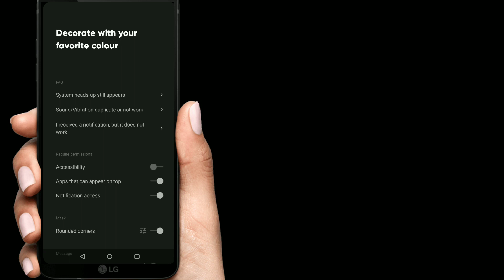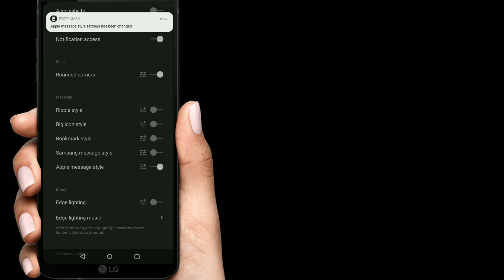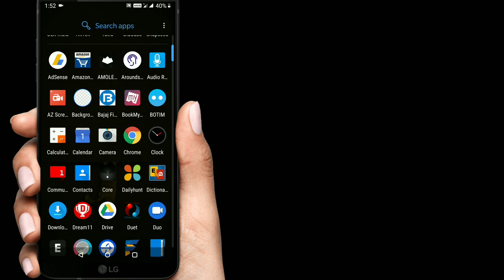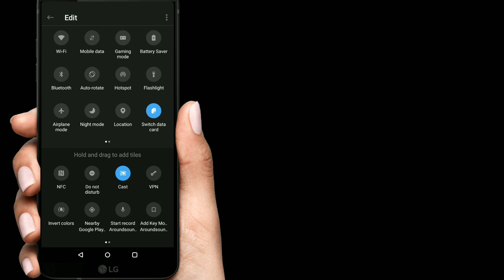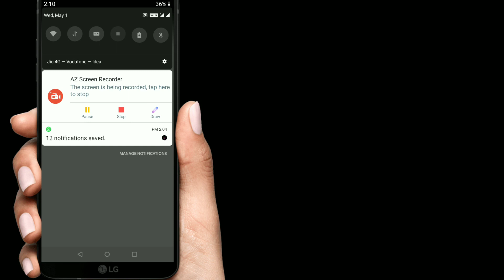3 super Android apps 2019🔥|Tech help malayalam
If you wish to get the samsung edge lighting notification effect on your phone - this is your go to app. You can customize the colors, set specific notification colors for each individual app and also mix two colors to create unique effects. You can also set the duration of the edge lighting, the size of the edge colors as well. You also get to choose from 5 different notification styles. The ripple notification style is a beautiful minimal notification style from the app developers himself. However, there are 4 more amazing looking interactive notification styles to choose from and each of them is customizable to suit your personal preference. You can also set the position of the notification.

A free sound and voice recorder for your Android smartphone. One click shortcut in your quick settings to start recording audio. One tap audio recording on Android smartphones.

ഈ വിഡിയോ ഇഷ്ടമായാൽ കൂടുതൽ നല്ല വിഡിയോകൾക്കായി ചാനൽ ഒന്ന് സബ്സ്ക്രൈബ് ചെയ്യൂ 😊😊